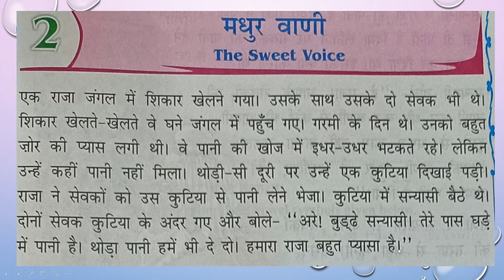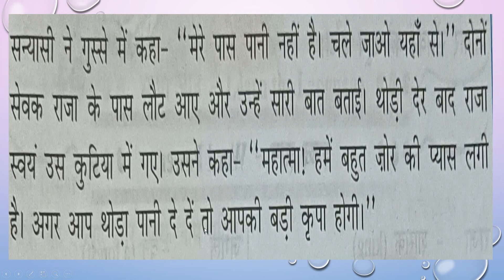4th HINDI LS-2 PT-1